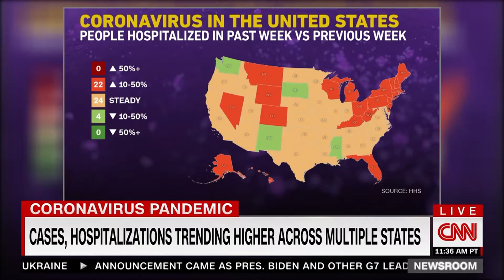Incoming: 100 Million Covid infections?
Dr. F. Perry Wilson discusses the Biden Administration's warning that 100 million COVID infections could occur in the fall and winter if mitigation measures are not taken.